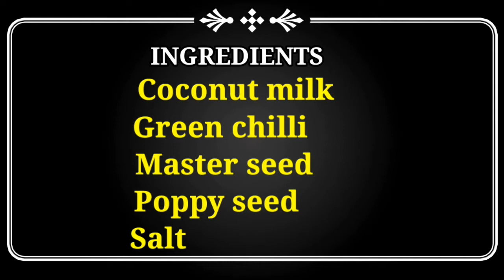সরিষা ইলিশ রান্নার সহজ রেসিপি |সরষে বাটার টিপস| Sorsha Ilish Recipe| Bengali Recipe | Nandu's World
Hey guys.
This recipe is very testy and yummy.